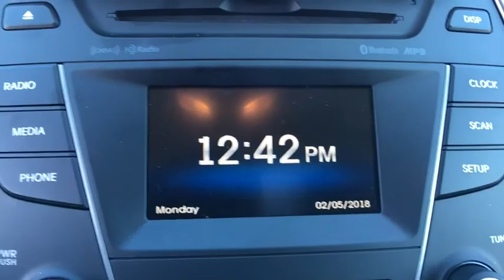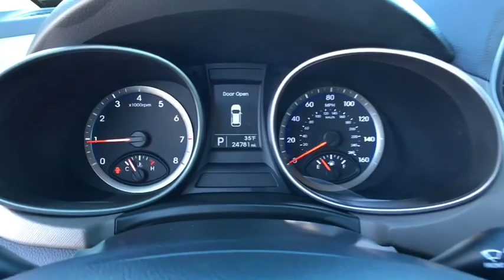2016 Hyundai Santa Fe Chantilly, Leesburg, Sterling, Manassas, Warrenton, VA 80313A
Circuit Silver U 2016 Hyundai Santa Fe available in Chantilly, Virginia at Ted Britt Ford Lincoln. Servicing the Leesburg, Sterling, Manassas, Warrenton, VA area.

PRICED TO MOVE!! COME GET IT WHILE IT LAST!!WOOHOO!***ALL WHEEL DRIVE***2016 Hyundai Santa Fe SE Silver AWD, Grey. We are now offering Ted Britt 4 Life! Lifetime Vehicle Coverage! Powertrain4Life, Nitro4Life, Windshield4Life, VAInspection4Life, Battery4Life, and Loaner4Life. See Dealer for details. Please call Tyler Runey the Pre Owned sales manager at Ted Britt Ford/Lincoln for an appointment or more info. Come see why Ted Britt Ford Lincoln of Chantilly is one of the top dealers in the country!! This vehicle is at the Chantilly location. All prices are plus tax, tags and processing.